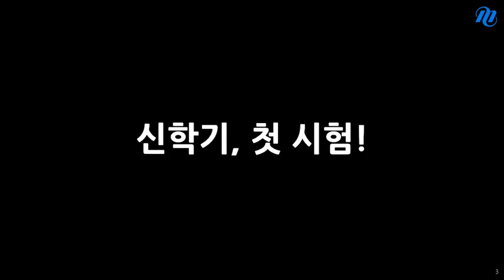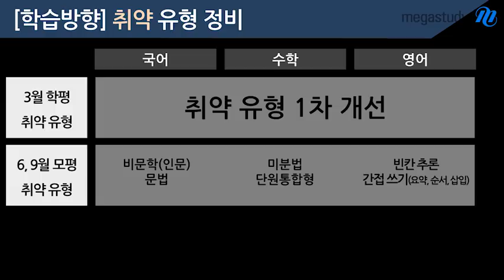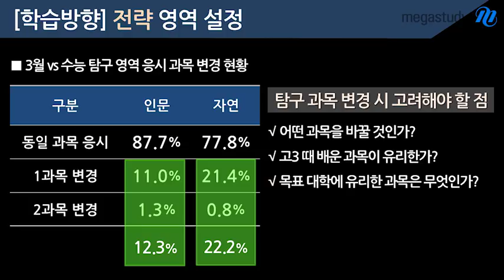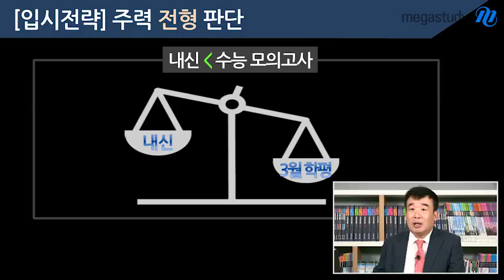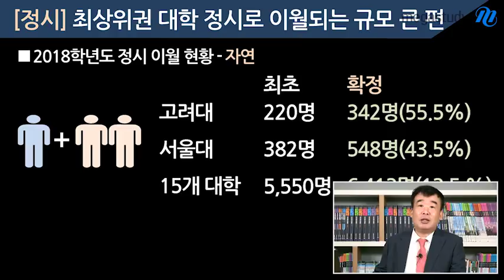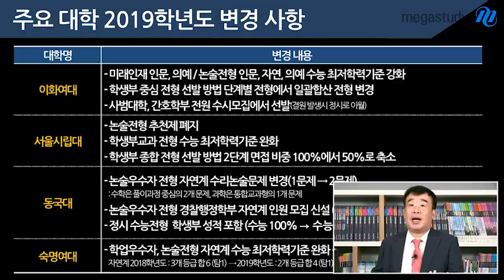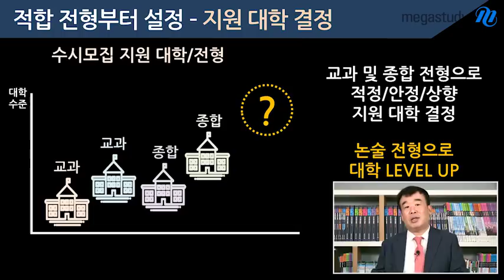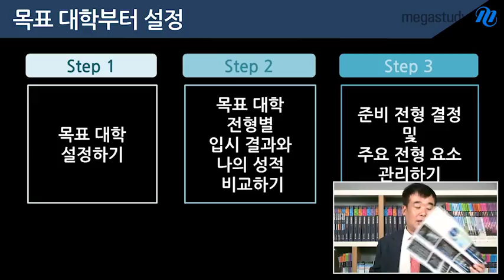[메가스터디] 2019학년도 3월 학평 분석 및 2019 입시 전략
3월 학평 어려웠다? 쉬웠다? 난 앞으로 어떻게 공부해야하지?
더이상 혼자 고민하지 말고 메가스터디 입시전략연구소 남윤곤 소장님과 함께
2019학년도 3월 학평 분석하고 2019 입시 전략 알아봅시다!